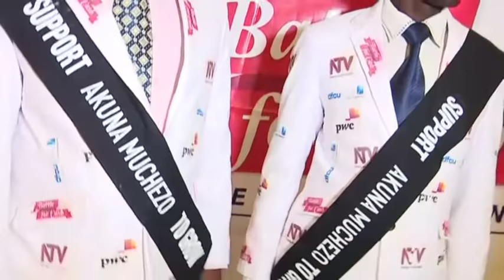DFCU Battle For Cash Season 2 Grand Finale